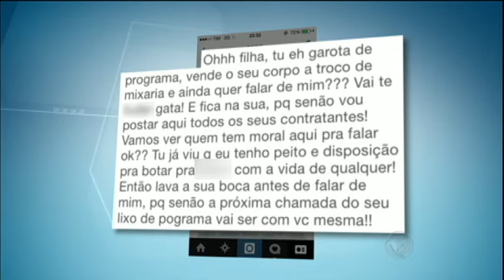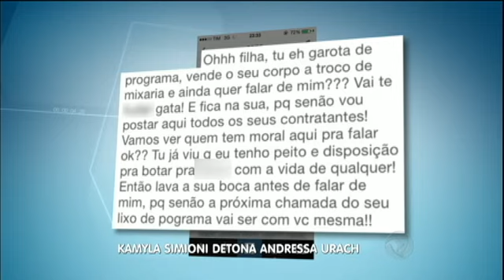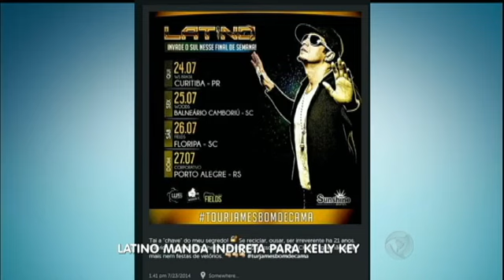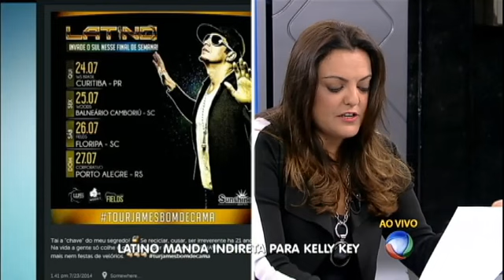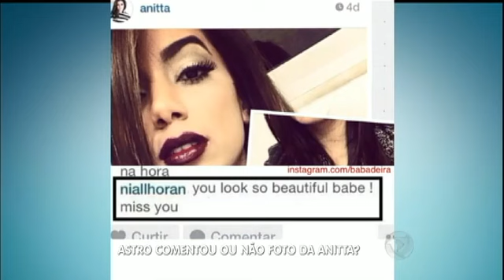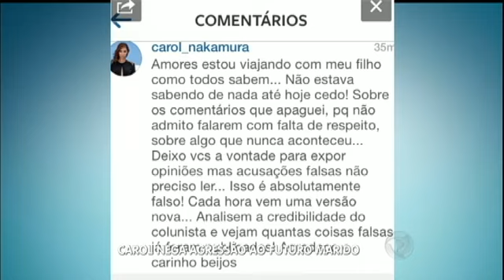HDV: Bruna Marquezine se comporta mal e grife se arrepende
Segundo fontes de Fabíola Reipert, uma grife contratou Bruna Marquezina para posar para uma campanha e pagou R$ 200 mil. Porém, se arrependeu, porque a atriz tratou a equipe mal e não se comportou direito. Veja!